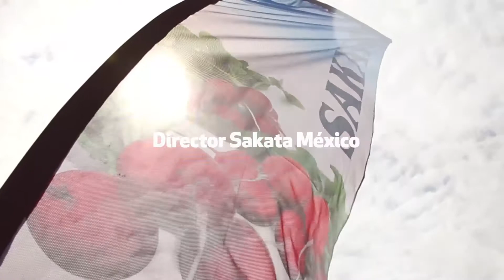Mauricio Pineda nos habla de los orígenes de Sakata.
Entrevista realizada en Expo Agroaliementaria 2016 donde el Ing. Mauricio Pineda, Director de Sakata, nos habla acerca de los orígenes de la empresa y sus fortalezas.